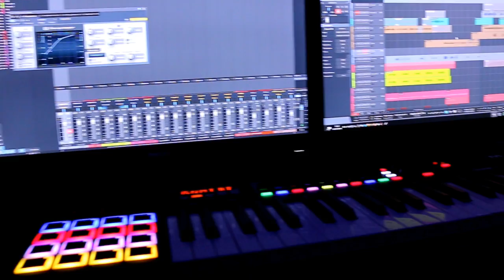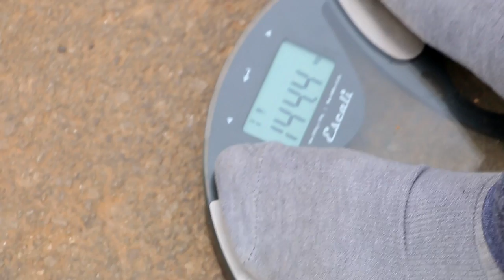גדול מהחיים - פרק מהסרטים | פרק 20